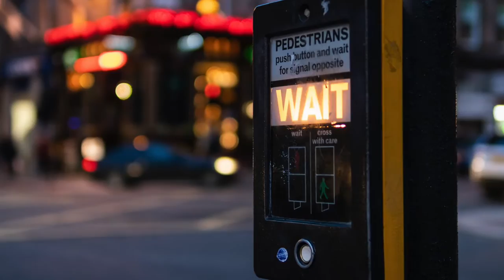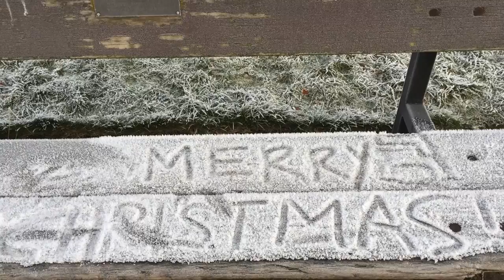John Harley Weston - Voices (Official Video)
Designed to make you happy but it just might make you cry. John Harley Weston's official video for his song ‘Voices’ is a celebration of love in the city of Glasgow and features images of George Square, Merchant City, Kelvingrove, West End, the River Clyde and more... ❤️ 🎶

Usual Scottish love story; midnight, George Square, Glasgow, two young soon-to-be lovers sharing a pizza (John and his wife Susan) when out of the darkness comes a punk with his German Shepherd dog straining at the leash. True story! Could have gone either way had it not been for words wisdom from the statues in the square, Scottish poet Robert Burns and writer Sir Walter Scott.

That's not the half of it my friends. Go to Glasgow, great city, great people.

In addition to using a vintage cartoon filter on a few photos (humble nod to Scotland's renowned cartoonists & comic book artists) the video features images of some well known Glasgow landmarks:

George Square (City Chambers, Cenotaph, Sir Walter Scott monument, statues of Robert Burns, James Watt, Sir Robert Peel, Queen Victoria, Prince Albert, Thomas Graham,James Oswald, Thomas Campbell, Field Marshall Lord Clyde, Sir John Moore, William Gladstone,)

West George Street (looking toward George Square)

Buchanan Street (looking toward Royal Concert Hall)

West George Street (looking to Nelson Mandala Place & St George's Tron Church

North Hannover Street (George House, The Met Tower & People Make Glasgow sign)

Renfield Street (Pavillion Theatre)

King Street (Transmission Art Gallery)

Park Circus Registry Office (back in the day)

Lynedoch Street (Tennents Lager can)

Woodlands Terrace (wrought iron gargoyle)

George Square again

Buchanan Street (wrought iron Art Nouveau Peacock sculpture by artist Alan Dawson) & Nelson Mandela Place

Mitchell Lane (The Lighthouse, artist Charles Rennie Mackintosh)

West George Street (Waxy O'Connor's pub)

Argyle Street (Glasgow hackney taxi cab)

George Square again

Queen Street (GoMA, Duke Of Wellington equestrian statue with famous traffic cone hat)

Bell Street/Albion street (Blackfriars pub) looking to Candleriggs)

Trongate (looking toward Tron Theatre clock tower)

St Vincent Place (piper)

Castle Street (Glasgow Necropolis - Victorian cemetery)

Great Western Road (Botanic Gardens)

Glasgow Green / Templeton Street (People's Palace & Winter Gardens)

Castle Street (Glasgow Royal Infirmary and Glasgow Cathedral)

John Street (Hip Hop Marionettes mural by artists Rogue-One & Art Pistol)

Richmond St (University of Strathclyde, Wonderwall mural by Art Pistol, Rogue-One & Ejek)

High Street (St Mungo mural, artist Sam Bates)

Brig O'Doon bridge in Alloway (from Robert Burns poem Tam o'Shanter)

St Vincent Place (The Citizen restaurant/pub)

Sauchiehall Street

Renfrew Street / Scott Street (Glasgow School Of Art)

Bath Street/Elmbank Street (Kings Theatre)

Charing Cross (St George's Mansions)

Park Gardens Steps to Woodlands Terrace

Kelvingrove Park

Hutcheson Street (Rab Ha's restaurant/pub)

Sauchiehall Street (Saramago Cafe inside Centre for Contemporary Arts CCA)

Buchanan Street (Pizza Crolla)

University Avenue (University Of Glasgow, Huntarian Art Gallery, Wellington Church)

Union Street (Wait Here)

Argyle Street/Union Street (Central Station bridge)

Exhibition Way (the red Smartie Tube Tunnel linking Finnieston to SEC and Hydro)

Woodlands Terrace (looking to Sikh temple Gurdwara Singh Sabha, Tron Church Kelvingrove, Finnieston Crane, Oco Hydro, SEC Armadillo, Glasgow Science Centre)

Kelvingrove Park (pink umbrellas - by artist ?)

Kelvin Way

Kelvingrove Bandstand

River Kelvin looking to Glasgow University

Argyle Street (Kelvingrove Art Gallery And Museum - Floating Heads by artist Sophie Cave)

Handful Of Light - artist DG photographer John Higgins (toilets of Ox and Finch restaurant)

Kelvingrove Park

Woodlands Terrace (The Common Guild art gallery)

George Square

Brig O'Doon House Hotel, Alloway (piper)

George Square again

Woodlands Road (Oddbins 'the Clash busked here', The Drake restaurant/pub, cartoon character statue of Lobey Doser in honour of Bud Neill, cartoonist and poet. Art students Tony Morrow and Nick Gillon took no fee for designing and building the monument)

Kelvingrove Park again

Renfrew Street (Charing Cross House Hotel)

Royal Exchange Square (GoMA)

Buchanan Street (Princes Square Shopping Centre)

Kelvingrove Park again

Renfrew Street (Single-end Garnethill Cafe & Bakehouse)

Argyle Street Finnieston (Kelvingrove Cafe)

Kelvin Way (Kelvingrove Lawn Bowls and Tennis Centre)

Woodlands Terrace

Park Terrace E Lane

Park Gardens steps again, ooft!

Highburgh Road (mannequin in window)

George Square